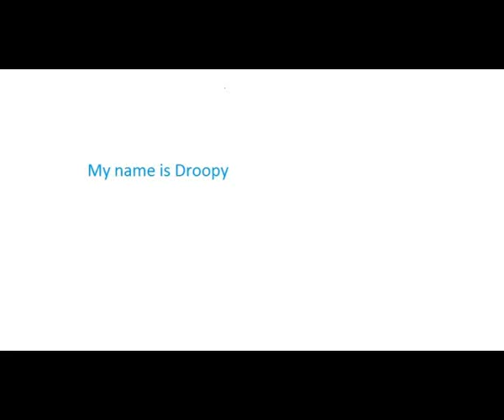My name is Droopy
Extrait du Chris 12 sorti en 2002